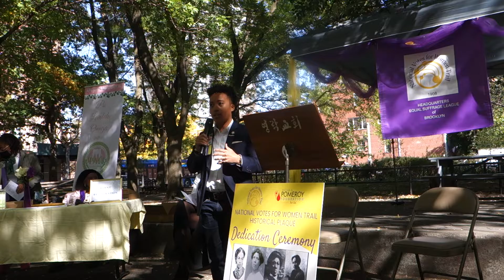CM Crystal Hudson speaking at Equal Suffrage League plaque unveiling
This video was taken at the Oct. 15, 2022 event honoring Black Suffragists organized by Dr. Judith Burgess, Member, NY Committee of NVWT in partnership with Lafayette Avenue Presbyterian Church and Alpha Kappa Alpha Sorority Inc Psi Lambda Omega Chapter.

They posted a plaque honoring the earliest known Black women's suffragist organization in New York.  Sarah Smith Garnet and others who met at the Carlton YMCA declared it their headquarters in 1908.